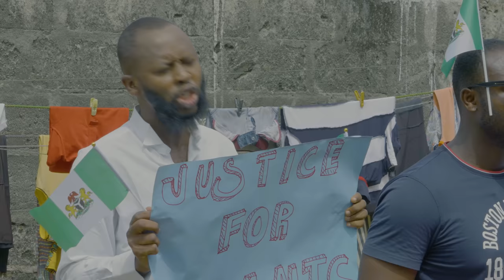Money Problem - Episode 82 (Mark Angel TV)